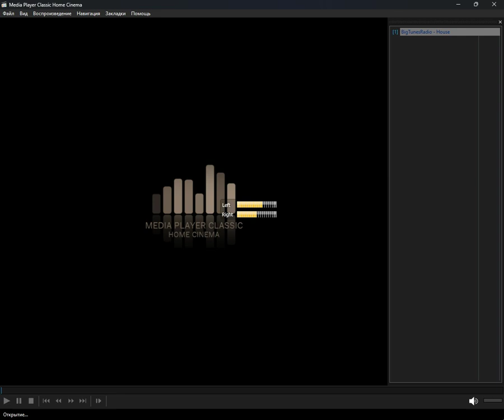icecast - electro_house (Media Player Classic Home Cinema) (07.04.2024)